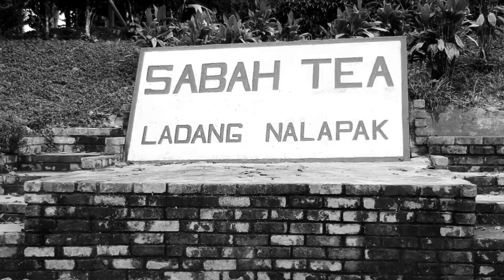SABAH TEA | Ranau | Malaysia | Aerial View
Best Moments of Sabah trip.

➤ Family outing at Sabah Tea, Ranau. We discover 1 of sabah ethnic long house build there. Enjoy!